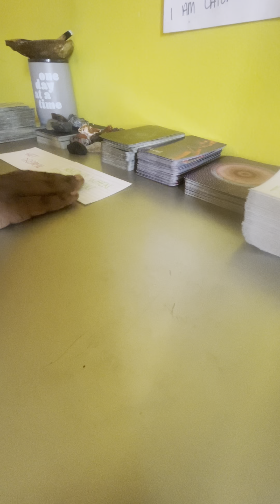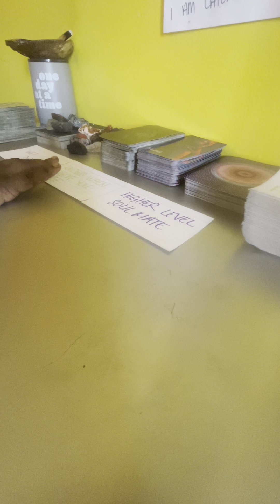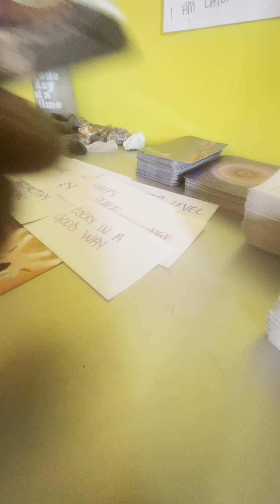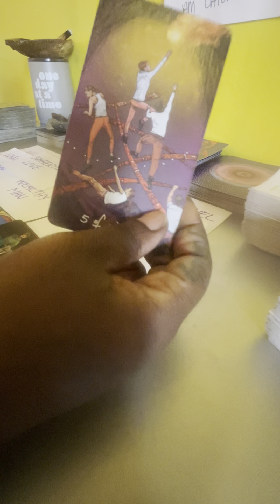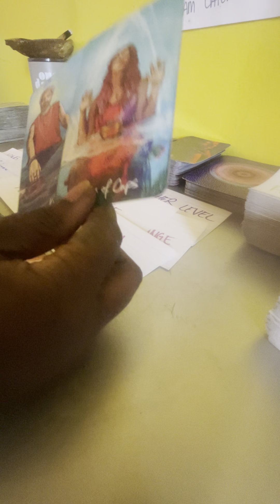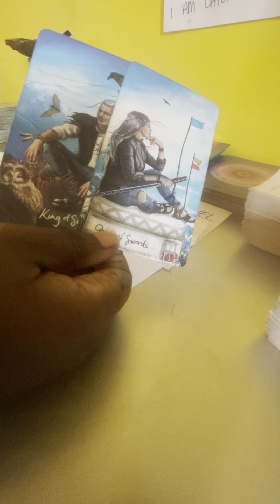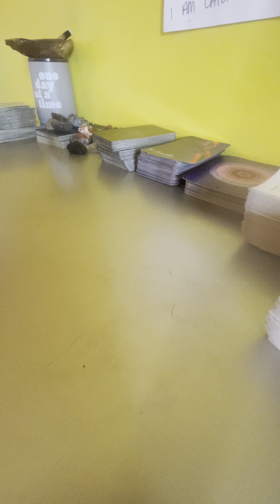YOU & THIS PERSON HAVE A BOND NOTHING OR NO ONE CAN BREAK! SPOILING EACH OTHER WITH THE FINER THINGS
🧿5 MINUTE GENERAL READ $17.17🧿
(NO MORE THAN 2 QUESTIONS)
🧿10 MINUTE GENERAL READ $23.23🧿
(NO MORE THAN 3 QUESTIONS)

❤️5 MINUTE LOVE READ $11.11❤️
❤️10 MINUTE LOVE READ $22.22❤️

EMAIL TO BOOK‼️
ONLY AFTER YOU RECEIVE A RESPONSE WILL YOU SEND MONEY‼️